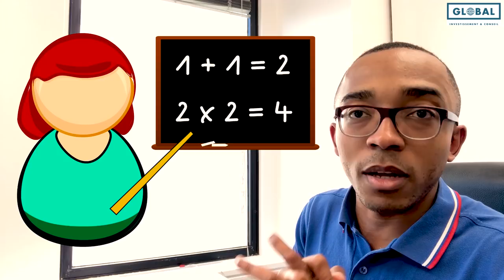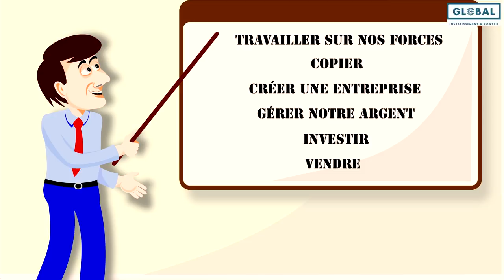5 Choses qu'on ne nous a pas appris à l'école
5 Choses qu'on ne nous a pas appris à l'école

Dans cette nouvelle vidéo je cite les 5 choses qu'on ne nous a pas appris à l'école.

Avertissement